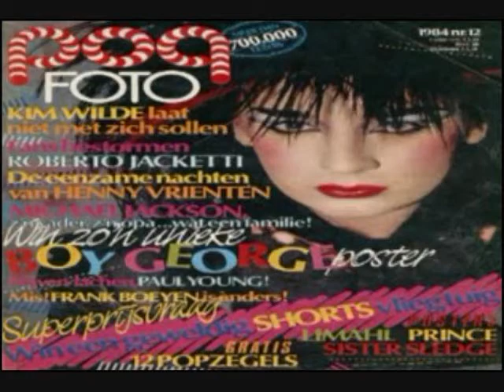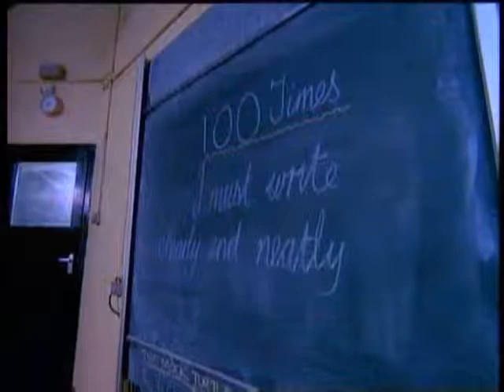Culture Club - Waking up with the house on fire